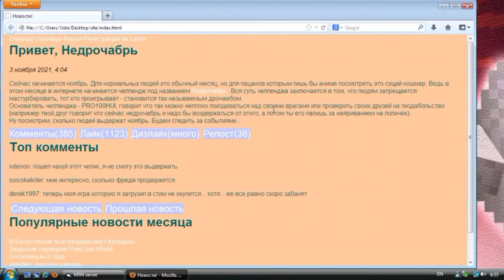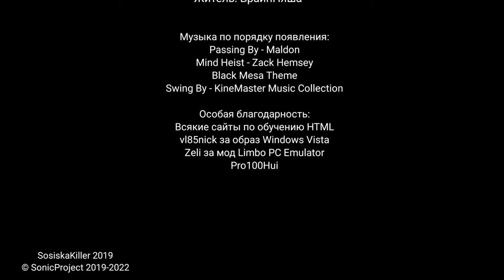Сосискины МИНИ 2 - Недрочабрь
Сейчас начинается ноябрь. Для нормальных людей это обычный месяц, но для пацанов которым лишь бы аниме посмотреть это сущий кошмар. Ведь в этом месяце в интернете начинается челлендж под названием Недрочабрь. Вся суть челленджа заключается в том, что людям запрещается фапать, тот кто проигрывает - становится так называемым дрочаебом.
Основатель челленджа - PRO100HUI.

Посмотрим как будем выживать фредж.